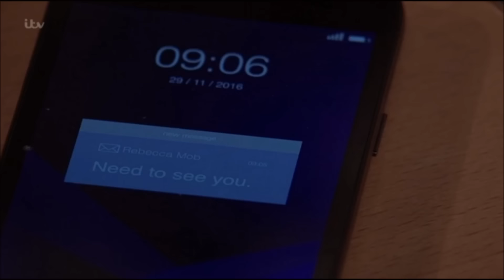Aaron & Robert 291116 Part 1 of 5